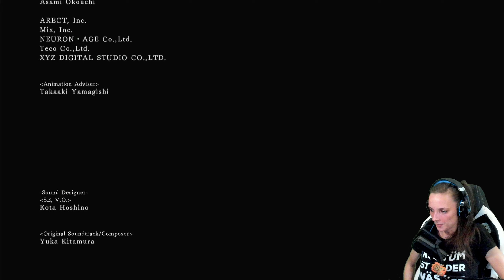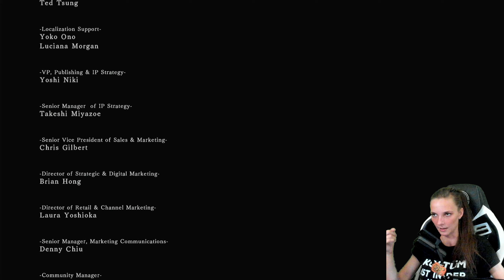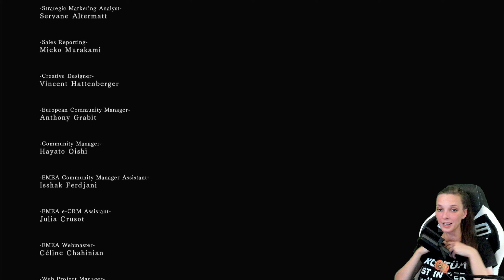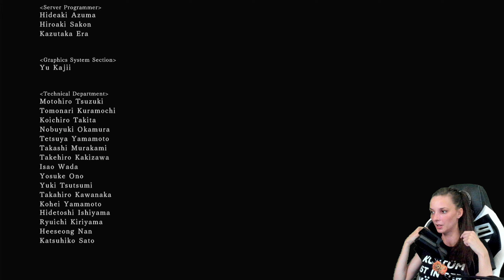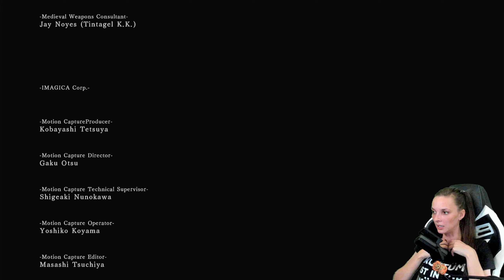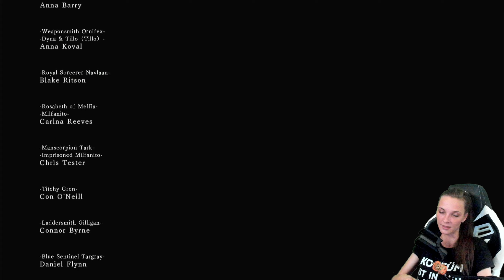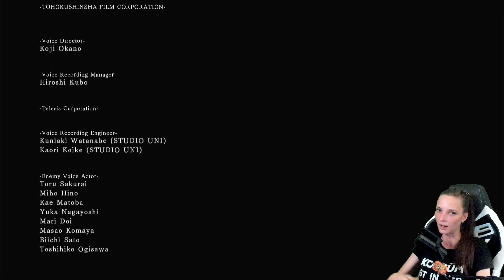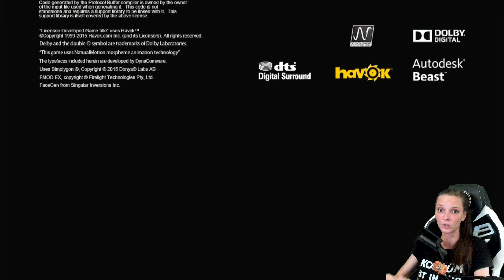Finale - Meine Meinung zu DS2 [22] Dark Souls 2 deutsch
Mit Dark Souls 2: Scholar of the first sin geht es in die Fortsetzung der preisgekrönten Reihe von Dark Souls. Es ist eine neue und keine fortlaufende Geschichte in der düsteren Welt der Serie.

Bei Dark Souls 2: Scholar of the first sin handelt es sich um die überarbeitete Version vom ursprünglichen Dark Souls 2.

Genre: Action-Rollenspiel, Kampfspiel
Entwickler: FromSoftware
Herausgeber: Bandai Namco Entertainment, ak tronic Software & Services, Namco Bandai Games America Inc.
Plattformen: PlayStation 4, Xbox One, PlayStation 3, Microsoft Windows, Xbox 360

Wenn ihr das ganze mögt, lasst gerne ein Abo da. Damit unterstützt ihr mich und mein Kanal.

Kapitel:
0:00:00 Planung
0:02:38 Finale Bosse
0:33:23 Meine Meinung
0:41:14 We Need DS2 Remake